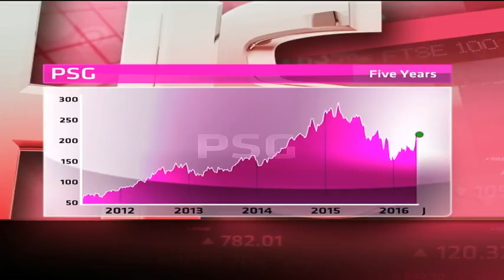PSG - Hot or Not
PSG was founded by Jannie Mouton. Its main assets are Capitec, Curro Holdings, PSG Konsult and Zeder. It has a market cap of R54.3 billion, a PE ratio of 23.48 and a dividend yield of 1.60 per cent. Guest Wayne McCurrie, Senior Portfolio Manager at Ashburton Investments and resident expert Paul Theron from Vestact decide whether PSG is hot or not